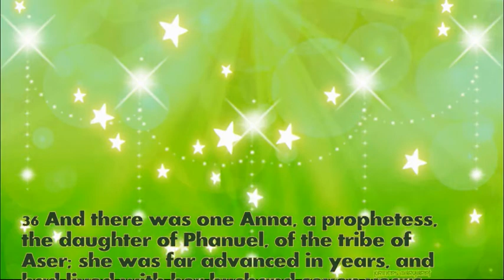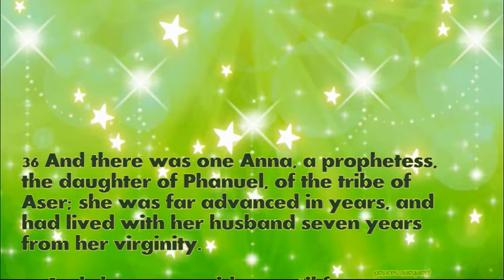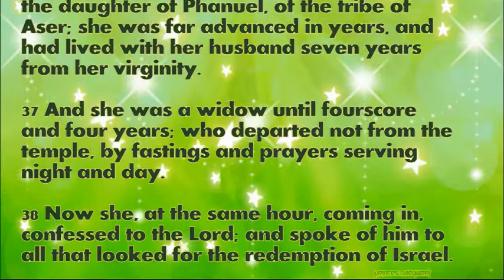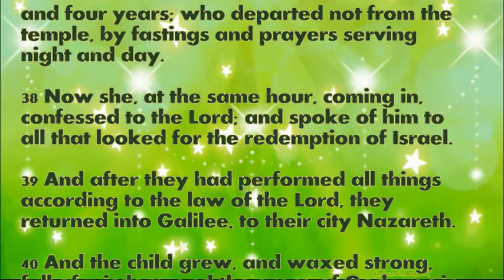Daily Bible Verse December 30, 2021 Luke 2: 36-40 God's Word Bible Reading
36 And there was one Anna, a prophetess, the daughter of Phanuel, of the tribe of Aser; she was far advanced in years, and had lived with her husband seven years from her virginity.

37 And she was a widow until fourscore and four years; who departed not from the temple, by fastings and prayers serving night and day.

38 Now she, at the same hour, coming in, confessed to the Lord; and spoke of him to all that looked for the redemption of Israel.

39 And after they had performed all things according to the law of the Lord, they returned into Galilee, to their city Nazareth.

40 And the child grew, and waxed strong, full of wisdom; and the grace of God was in him.